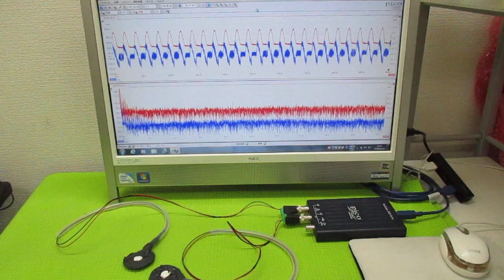メガヘルツの超音波発振制御プローブ ultrasonic-labo